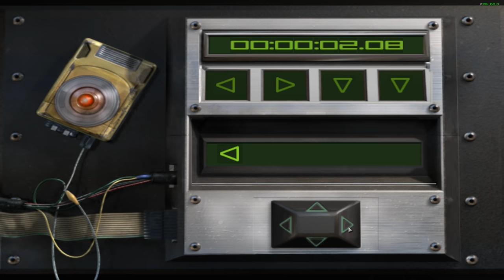Remembering Red Faction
0:00 Intro
02:02 Red Faction 1 Overview & Geo-Mod
04:36 Red Faction vs Half-Life
06:03 The Campaign Part 1
10:14 The Campaign Part 2
13:20 The Campaign Part 3
17:06 Closing Remarks
18:15 Red Faction 2
23:22 A Console Port & Other Downgrades
28:14 The Campaign & Weapons
32:27 Closing Remarks
33:22 Red Faction Guerilla
39:10 Geo-Mod 2.0
41:31 The Fun Police
42:58 Closing Remarks
43:48 Red Faction Armageddon
46:56 The Gameplay Part 1
50:02 The Gameplay Part 2
52:35 Closing Remarks
53:18 Steelseries Spot & Amazingly Awesome Patrons